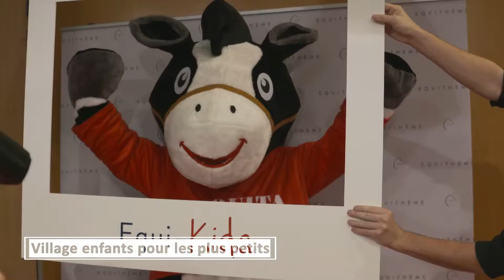Equita Longines Lyon 2018 - Retrouvez Fabulhorse à Equita !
Fabulhorse vous invite sur son stand, à Equita Lyon, pour découvrir la plus belle application mobile de l'univers équestre !